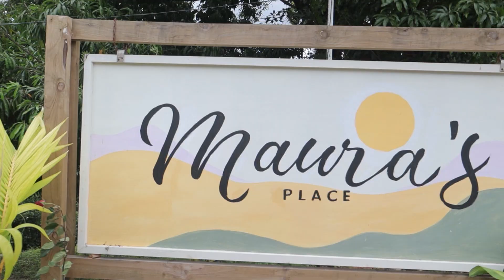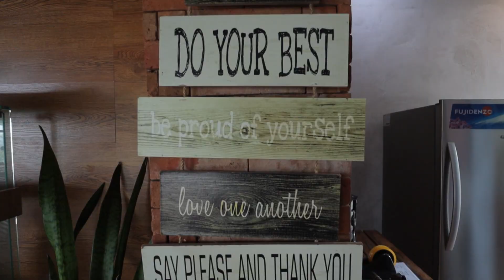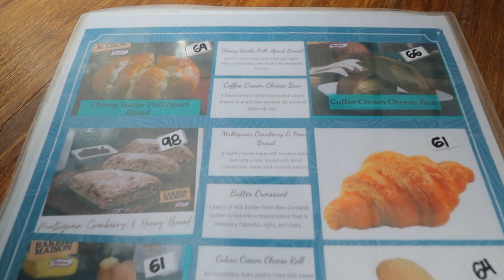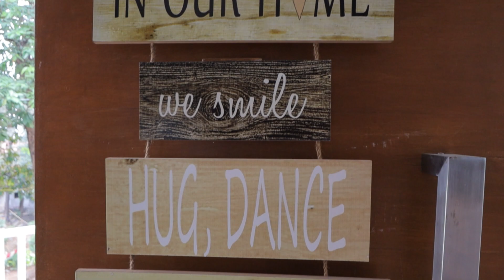MAURA'S PLACE by Mela and Mai || Super romantic spot in Rizal